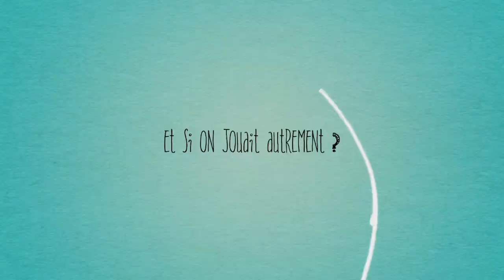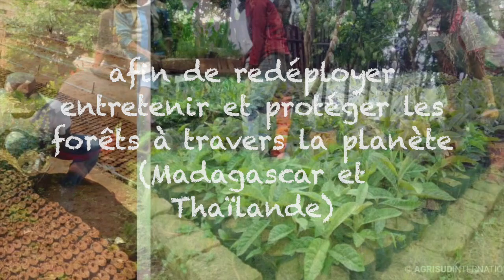ledelirant.fr : notre engagement pour la planète " MAHAVOTRA " HD 720p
Nous sommes fiers de vous présenter notre partenariat avec l'association "A tree for You". Ensemble, nous nous engageons pour un développement humain durable en harmonie avec l'environnement grâce à l'agroforesterie et au reboisement des forêts à travers le monde. Rejoignez-nous pour découvrir comment nous contribuons à créer un avenir meilleur pour notre planète !